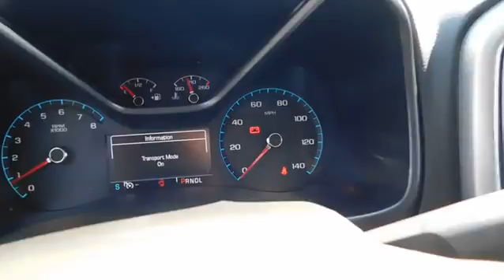2018 Chevrolet Colorado Durham, Chapel Hill, Raleigh, Cary, Apex, NC 247406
2018 Chevrolet Colorado
2018 Chevrolet Colorado 2WD Crew Cab 128.3 LT - Stock#: 247406 - VIN#: 1GCGSCEA1J1247406

409 S Roxboro St.

2WD LT trim, SUMMIT WHITE exterior and JET BLACK interior. Back-Up Camera, Satellite Radio, ENGINE, 2.5L I4, DI, DOHC, VVT, DIFFERENTIAL, AUTOMATIC LOCKING REAR, REDLINE SPECIAL EDITION. FUEL EFFICIENT 26 MPG Hwy/20 MPG City! CLICK NOW! KEY FEATURES INCLUDE: Back-Up Camera, Satellite Radio. Onboard Communications System, Keyless Entry, Steering Wheel Controls, Electronic Stability Control, Bucket Seats, 4-Wheel ABS, Tire Pressure Monitoring System. OPTION PACKAGES: REDLINE SPECIAL EDITION includes Black bowtie, Black grille, (CGN) Spray-on bedliner, (RSZ) 18 aluminum wheel, (RVP) Assist steps, Black, 3 round, Off-road step bars, LPO, (UGA) Red Recovery Hooks, (ZQ9) Exterior Trim, Black Out Appearance Package and (BW5) Black beltline moldings, LT CONVENIENCE PACKAGE includes (C49) rear window defogger, (A28) rear-sliding window, (T3U) front fog lamps, (BTV) Remote vehicle starter system, (PPA) EZ-Lift tailgate and (DG6) outside heated power-adjustable, body-color, manual-folding mirrors, DIFFERENTIAL, AUTOMATIC LOCKING REAR, ENGINE, 2.5L I4, DI, DOHC, VVT (200 hp [149.0 kW] @ 6300 rpm, 191 lb-ft of torque [259 N-m] @ 4400 rpm) (STD), AUDIO SYSTEM, CHEVROLET MYLINK RADIO WITH 8 DIAGONAL COLOR TOUCH-SCREEN, AM/FM STEREO seek-and-scan and digital clock, includes Bluetooth streaming audio for music and select phones; voice-activated technology for radio and phone; featuring Apple CarPlay capability for compatible phone; includes auxiliary jack (STD), TRANSMISSION, 6-SPEED AUTOMATIC, HMD, 6L50 (STD). Chevrolet 2WD LT with SUMMIT WHITE exterior and JET BLACK interior features a 4 Cylinder Engine with 200 HP at 6300 RPM*. EXPERTS CONCLUDE: Great Gas Mileage: 26 MPG Hwy. Horsepower calculations based on trim engine configuration. Fuel economy calculations based on original manufacturer data for trim engine configuration. Please confirm the accuracy of the included equipment by calling us prior to purchase.